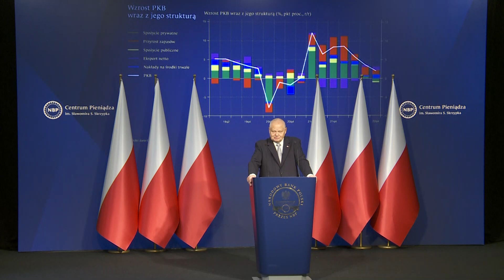Poland's central bank chief sees single-digit inflation by year-end